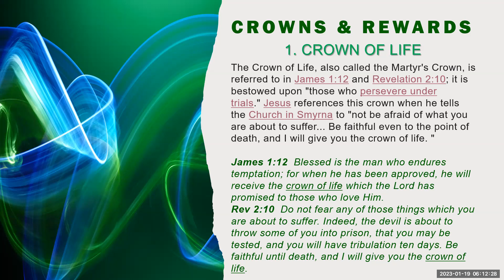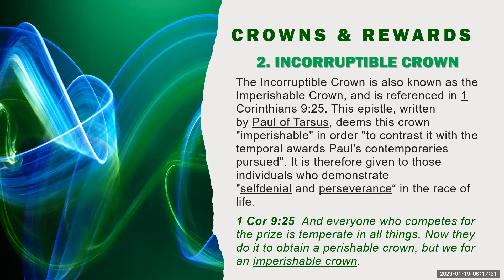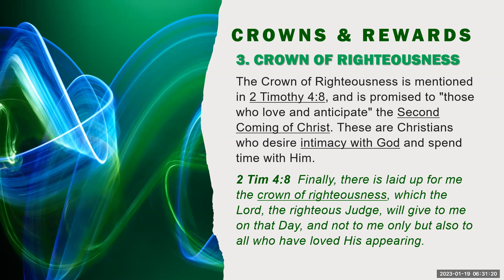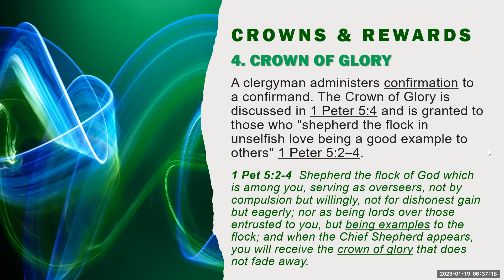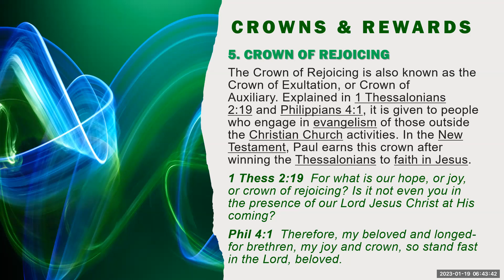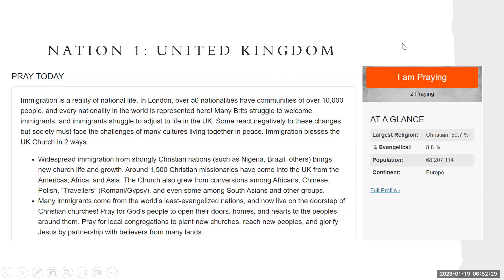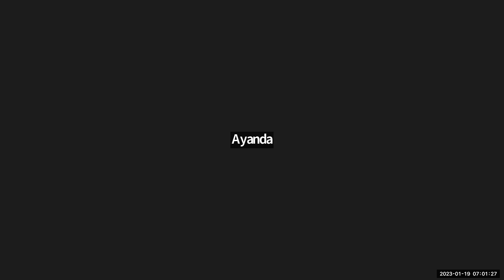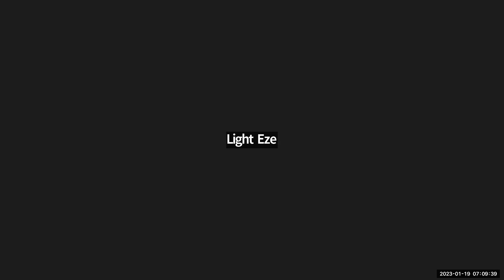GHPN - Divine Settlement and Revival in 2023 - Day 11 - Morning: 19-01-2023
Minister: Pastor Estelle Brink.
Host: Rev. Dr. Light Eze